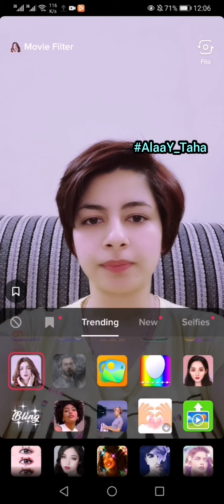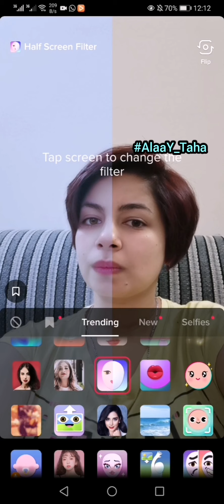مقارنة بين وجهي الحقيقي ووجهي بفلاتر التيك توك 😍